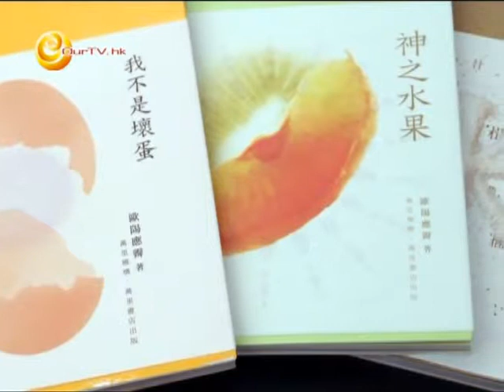《創意萬花筒》第2集：跨媒體創意煮飯仔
主持：Bessie Mok
嘉賓︰歐陽應霽